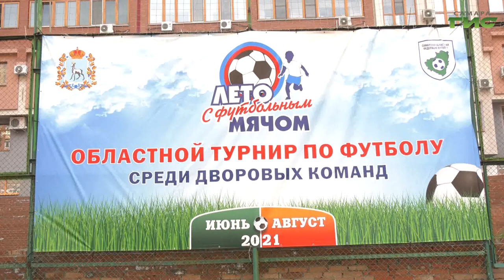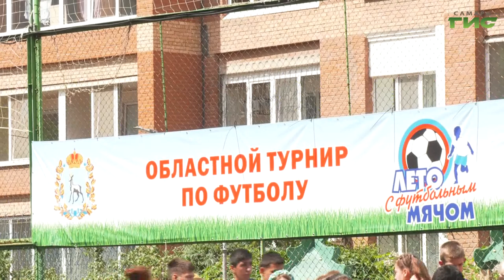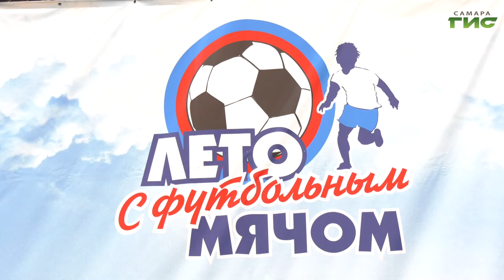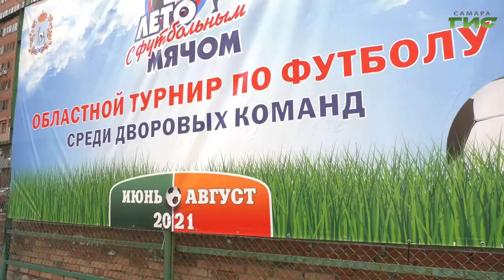В 13-й раз в Самаре стартовал футбольный турнир среди дворовых команд "Лето с футбольным мячом"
В 13-й раз в Самаре стартовал футбольный турнир среди дворовых команд "Лето с футбольным мячом". За это время в соревнованиях приняли участие почти 400 тысяч юных спортсменов. Ежегодно первые матчи проходят на спортплощадке в одном из дворов железнодорожного района, где когда-то все и начиналось. На этот раз организаторы и родоначальники турнира не стали изменять традиции. Продолжит тему Сергей Кизоркин.